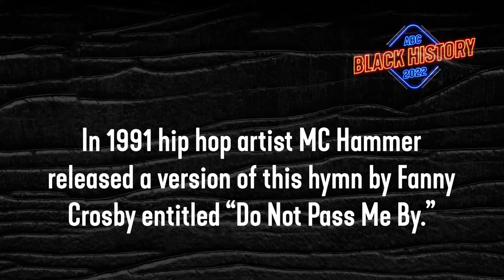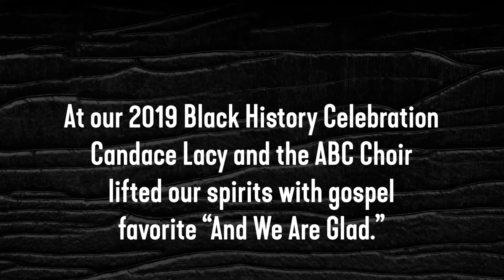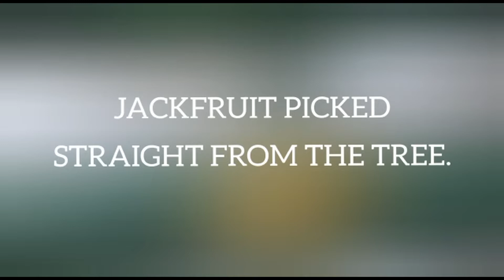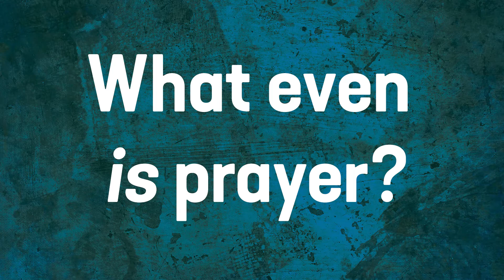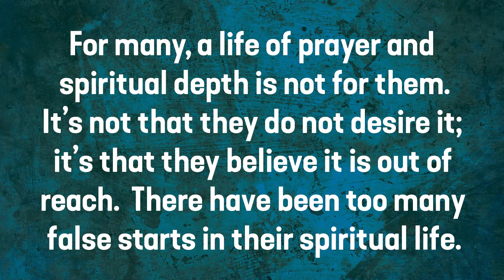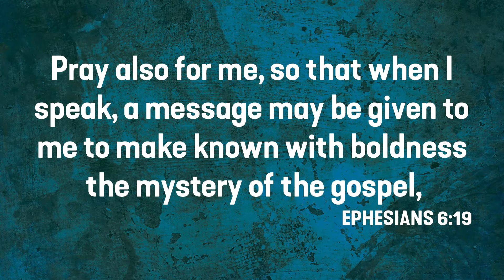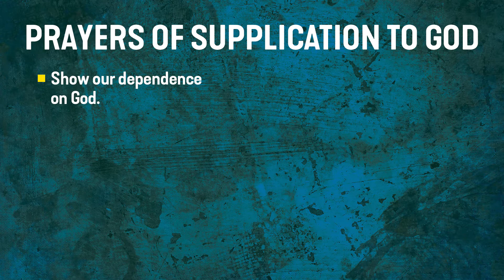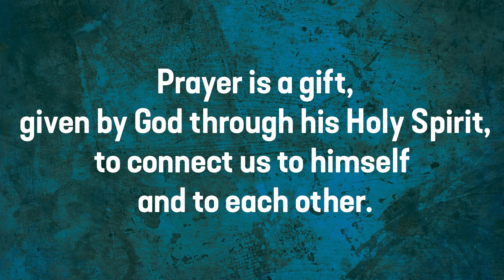Sunday Morning Worship, February 13, 2022 at Altadena Baptist Church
Sunday Morning "remote" worship from Altadena Baptist Church. Sermon by pastor Connie Larson DeVaughn on Ephesians 6.